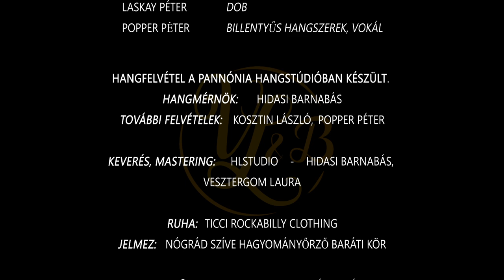Vincze Lilla - Mi van velem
Zene: Cziglán István - Vincze Lilla
Szöveg: Paloma D.

Zenekar:
Hole Anna - Fuvola
Fodor Zsófia - Basszusgitár
Kosztin László - Gitár
Laskay Péter - Dob
Popper Péter - Billentyűs hangszerek, vokál

Hangfelvétel a Pannónia Hangstúdióban készült.
Hangmérnök: Hidasi Barnabás
További felvételek: Kosztin László, Popper Péter

Keverés, mastering: HLSTUDIO - Hidasi Barnabás, Vesztergom Laura

Ruha: TiCCi Rockabilly Clothing
Jelmez: Nógrád Szíve Hagyományőrző Baráti Kör

Fotó: Perczel Adrienn

Támogatók:

Nógrád Község Önkormányzata
Nógrád Község Hagyományőrző Klub Egyesület
Börzsönyi Egyesült Álmok Egyesület

A felvétel 2021 Június 12-én és 13-án készült a nógrádi várban.